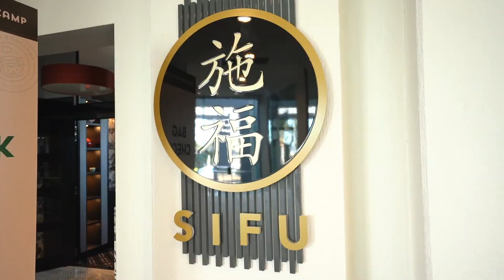FOR SALE - 2120/2801 Crowne Plaza Penthouse, Surfers Paradise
Commanding 360-degree views and opulent luxury. Sprawling two decadent levels and comprising of 445m2 of exclusive penthouse living. This is an unrivalled opportunity to live, lease and commercially operate at the doorstep of the world-famous beaches, restaurants and Gold Coast CBD.

Flexibility is paramount across three private accommodation options. A total of 4 Bedrooms, 3 Bath + 2 Powder rooms and 3 Car Secure parking. A separate self-contained luxury apartment with ensuite and private balcony is perfect for a guest, client or in-house staff.

 Custom made fittings and fixtures throughout, multiple private balconies, a 12 seated boardroom with adjacent office, foyer and bar. Mix Business and pleasure with emphatic style. Entertain and celebrate in your private rooftop pool and spa.

Offering world-class Hotel facilities including concierge, spa, gymnasium, sports bar, restaurants and light rail at your doorstep.

For the astute investor or dream lifestyle/work balance capitalise and take advantage of a world-class location, this is the ultimate home meets office in the sky.